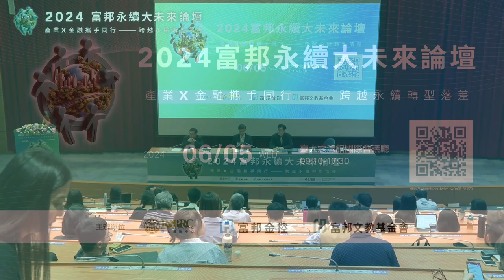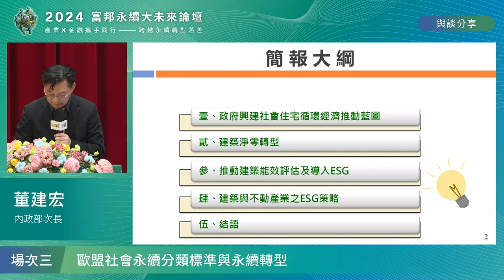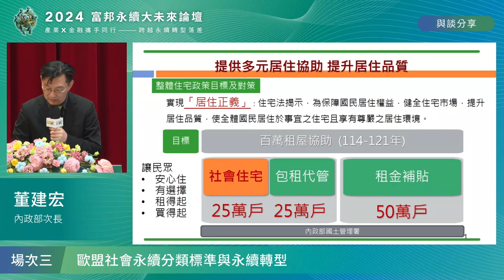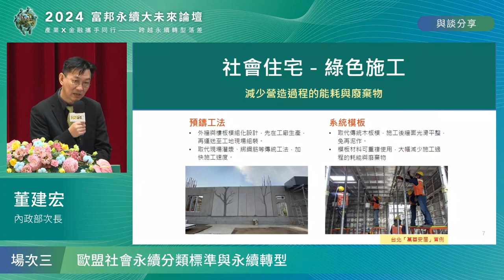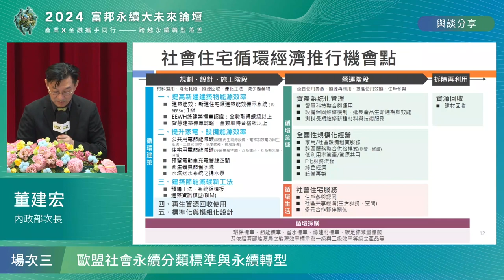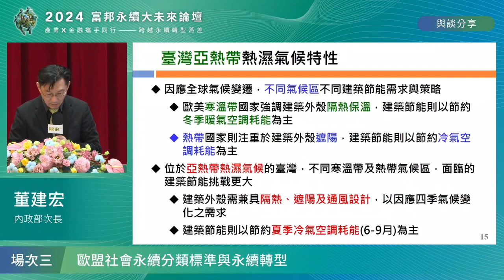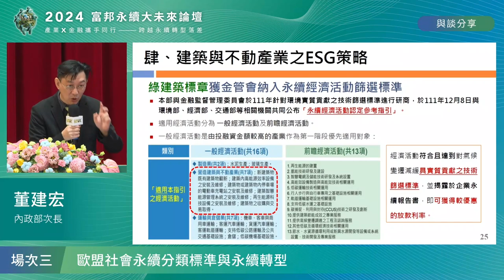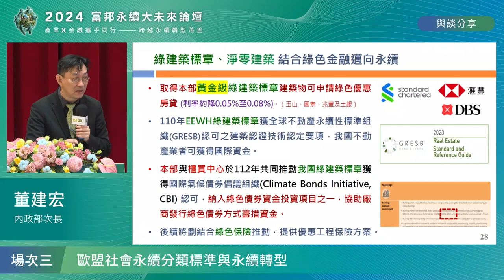2024富邦永續大未來論壇_場次三 董建宏